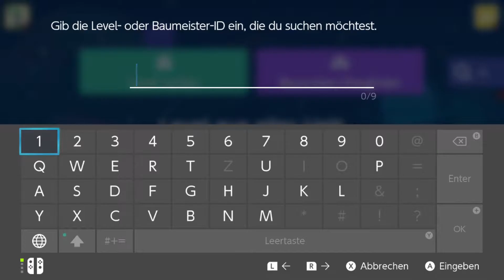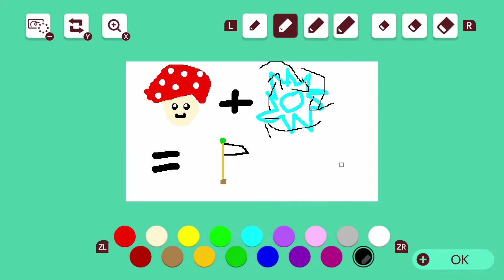Super Mario Maker 2 Special #008 - GU-Wettbewerb: Aufstieg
Community-Wettbewerb: GU sucht den Super Mario Maker 2 Baumeister!
Runde 8: Aufstieg

0:00:18 "[GUF] Final Ascension" von Lek | Level-ID: H99-K25-MRF
0:08:16 "Link's Ascending " von Error2k4 | Level-ID: 96P-7NK-DWG
0:19:30 "Escape from bowsers castle part2" von Wytz | Level-ID: LXX-64H-SWG
0:27:07 "GUSDSMM2B Vol.8 Aufstieg & Fall" von Sun | Level-ID: XYB-LG4-QPF
0:34:12 "Rise and Fall and Rise" von Law | Level-ID: L0B-JX2-5DG
0:40:34 "[GU] Himmelwärts" von RedBrooke | Level-ID: GL2-7GR-DGG

0:47:20 Alle Level im Überblick: meine Bewertung
0:51:55 Die Siegerehrung
Gamepad Ranger
Let's Plays, Nerdkram & Gedanken

Endcard Song: 'The Tale of Kingsville Harbor'

This and more songs, featured here at Chiptunes = WIN \m​|​♥​|​m/